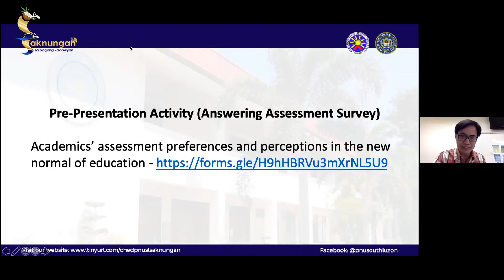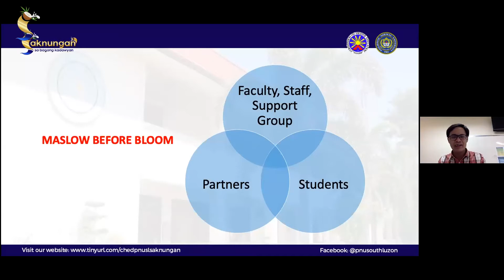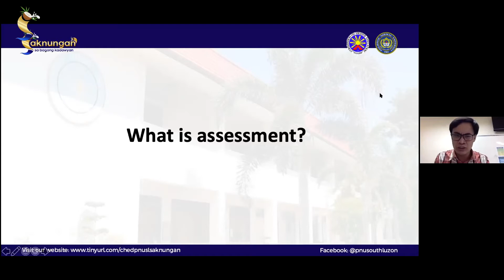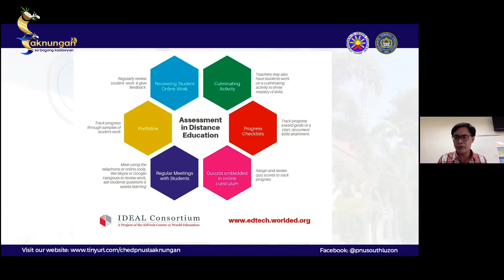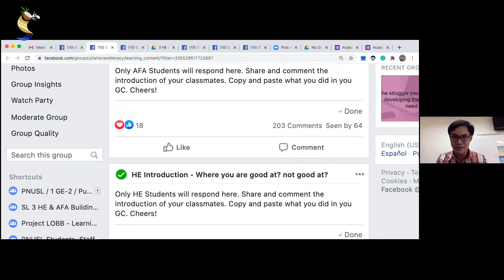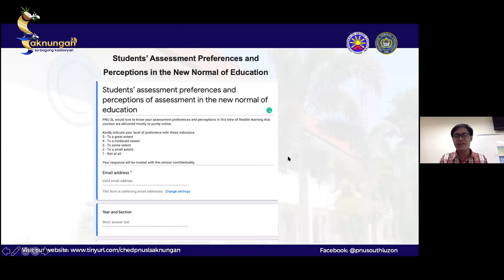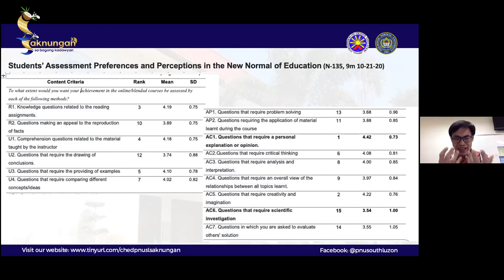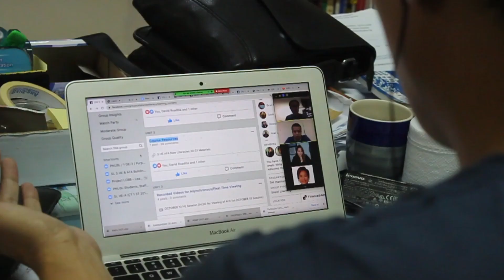STC Module 3: 3 Assessment and Monitoring of Learning Challenges in Online Modality